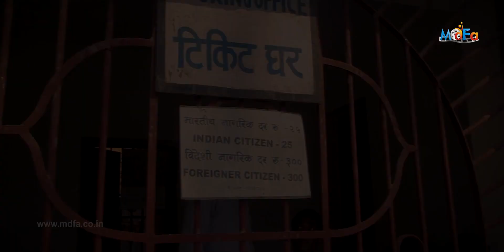MUMBAI TOURISM - KANHERI CAVES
KANHERI CAVES - BEST TOURIST PLACE IN MUMBAI

PRODUCED BY  : MUMBAI DIGITAL FILMS ACADEMY
DOP : SANEESH . S
DIRECTION : NAUSHAD & ARSHAD
WRITER & VOICE OVER : SHIKHA JAIN